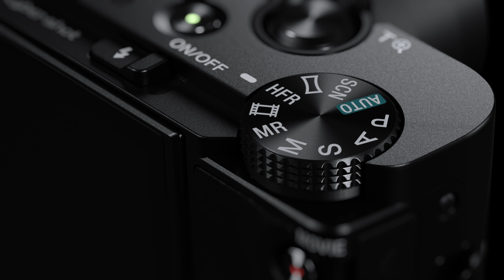Sony Cyber-Shot RX100 VI Wi-Fi 20.1 MP 8x Optical Zoom Digital Camera